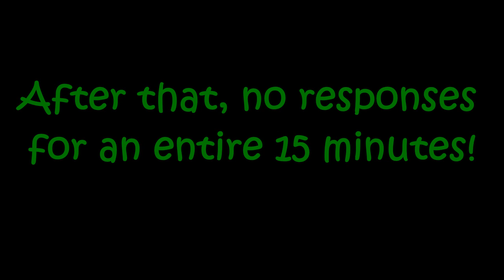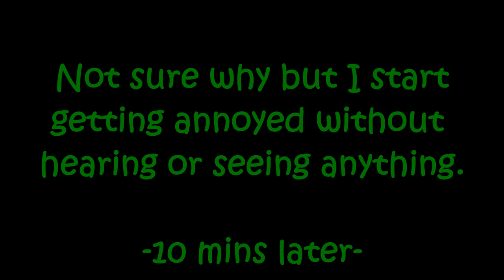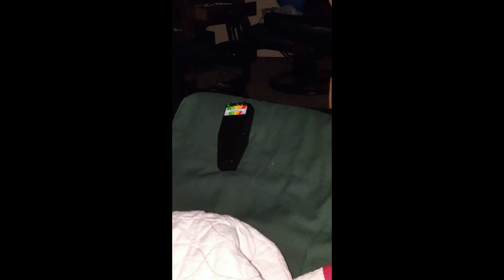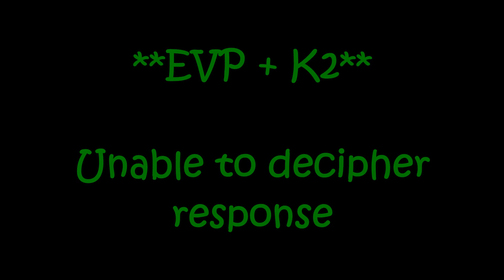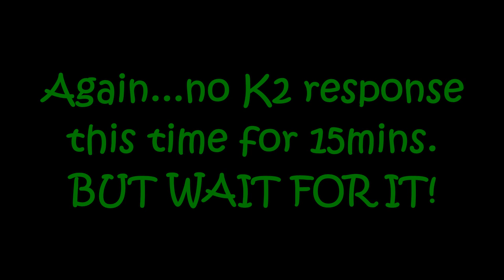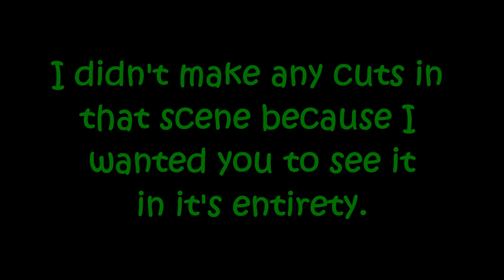Thoroughly AMAZING activity! K-2 meter "never LIES" - mind blowing -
AMAZING K2 response from this spirit. Can't get much better than this. I don't have much k-2 evidence first of all so this is huge for me. There are no gimmicks or tricks done here. I did nothing to make the K-2 respond the way it did. This is ABSOLUTELY 100% real. I'm curious to see how you and other people interpret k-2 activity in your homes. I will admit though, I was thoroughly creeped out especially when my light died. If you have a story, similar experience, or can shed some light on the k-2 devices, please share in the comment section, I read and respond to everybody. Enjoy the video, and as always, namaste.